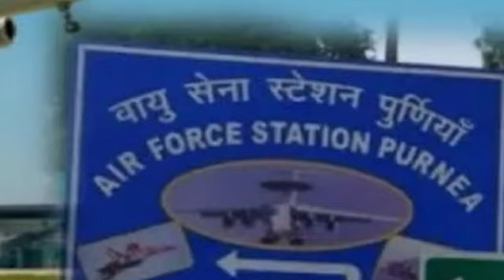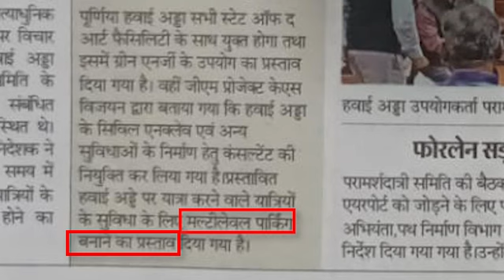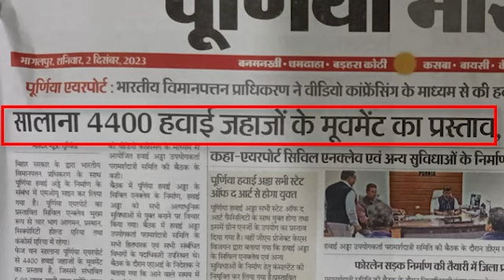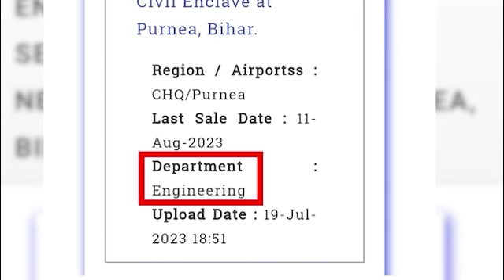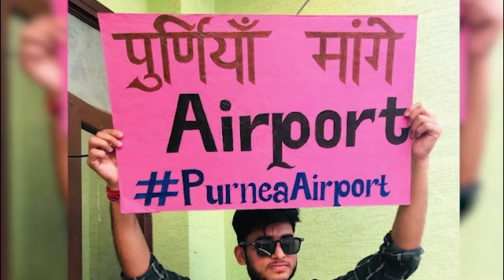नए साल पर पूर्णिया एयरपोर्ट से उड़ान new year dream come true for purnea airport